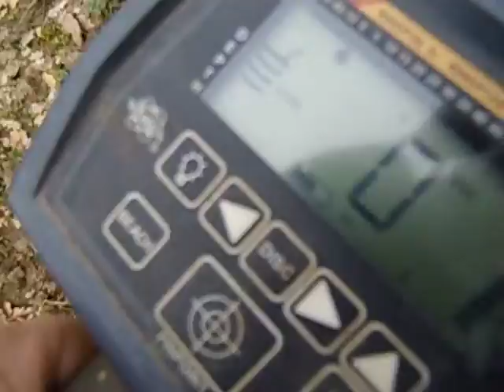sorties detections whitttes mx5 n.2